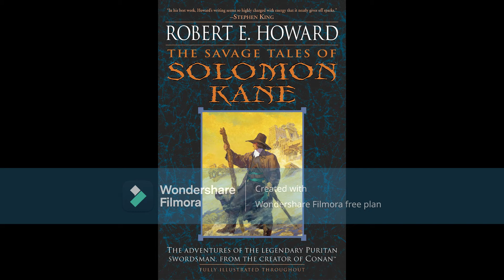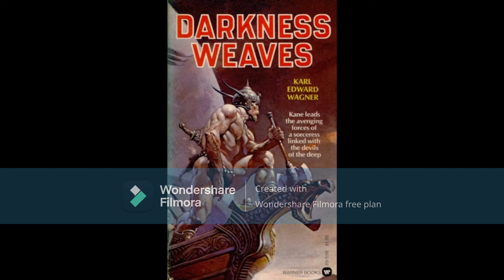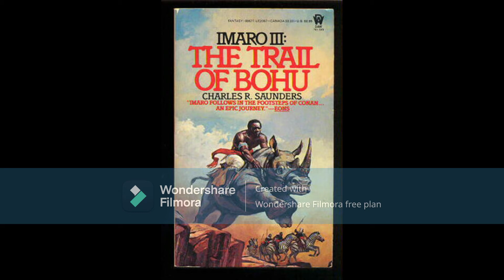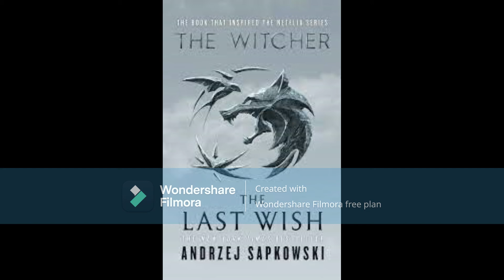Book Person's 10 Sword and Sorcery series everyone should read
Want to boost your bookshelf here is a list of Sword and Sorcery Series no one should live without. Book Person lists are suggestions of books for you to bury yourself in and not top tens.

Links to Sword and Sorcery Series:

Elric of Melnibone
Solomon Kane
Black Company
Jirel of Joiry
Fafhrd and the Gray Mouser
The Witcher
Sword Dancer
The Chronicles of Amber

Try Audible Premium Plus and get up to two free books!
Listen to the Plus Catalog - Access a selection of Audible Originals, audiobooks, and podcasts including exclusive series.
1 title of your choice per month - You'll get a monthly credit to purchase any title in our premium selection, regardless of price.
You can also gift audible to someone special, and enjoy all the amazing titles together.

Time Stamps:
00:00 - Intro to book person suggests 10 Sword and Sorcery Series.
00:31 - Elric of Melnibone
01:20 - Solomon Kane
01:55 - Black Company
02:24 - Jirel of Joiry
02:53 - Kane
03:22 - IMARO
03:51 - Fafhrd and the Gray Mouser
04:28 - The Witcher
04:57 - Sword Dancer
05:34 - The Chronicles of Amber
06:13 - Outro